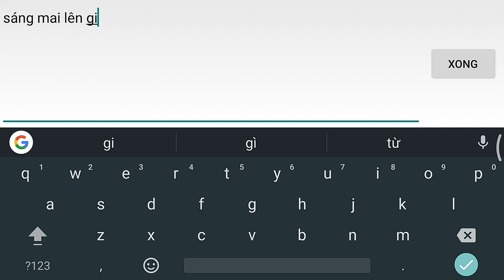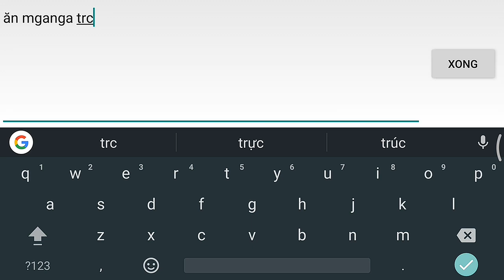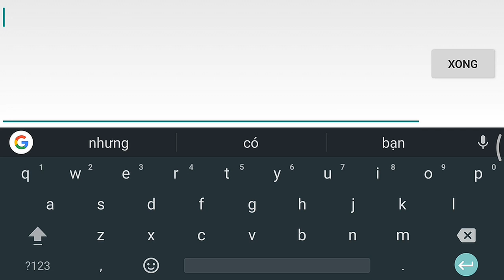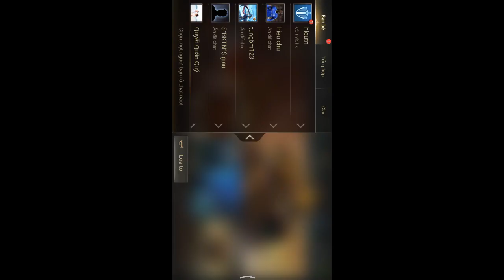[Gcaothu] Mẹo lên đồ Zephys - Trận đấu khô máu căng thẳng đến phút cuối cùng cực kì Đẳng Cấp